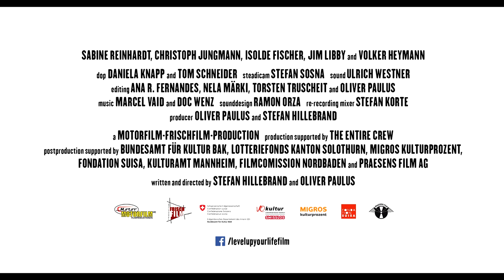LEVEL UP YOUR LIFE --- Promo-Trailer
!!! Im April 2018 im Kino !!!
LEVEL UP YOUR LIFE - die neue Komödie von Stefan Hillebrand und Oliver Paulus

Das Leben von Evelyn Möller könnte so schön sein. Wäre da nicht ihr Chef, der ihr das Leben zur Hölle macht. Aber ein Verbrechen ist auch keine Lösung – jedenfalls keine wirklich gute...